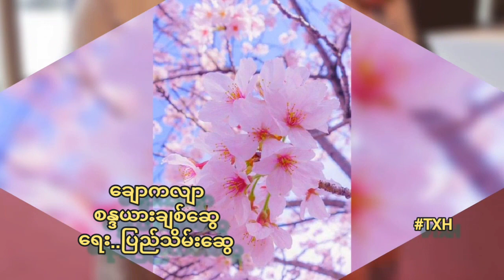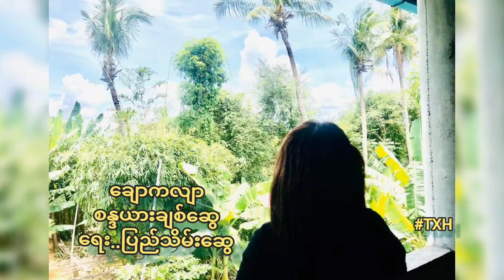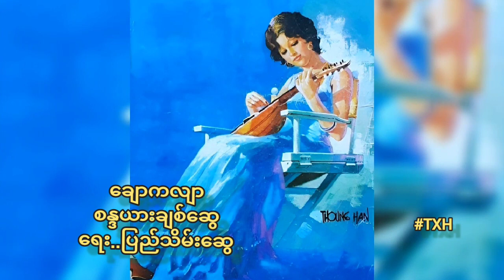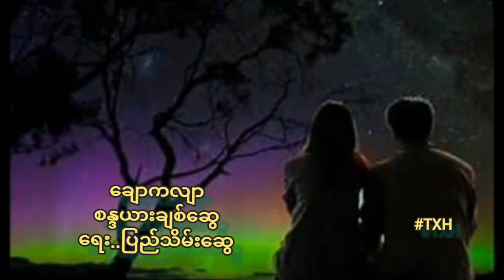ချောကလျာ (ရေဒီယိုဗားရှင်း) ..(ဆို..စန္ဒယားချစ်ဆွေ) (ရေး..ပြည်သိမ်းဆွေ)